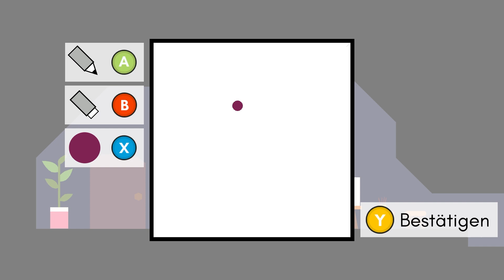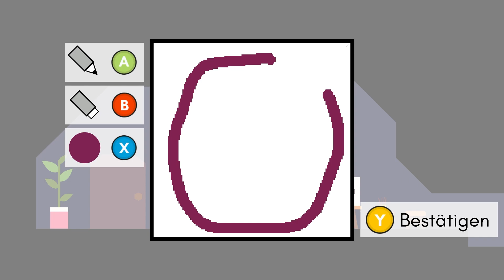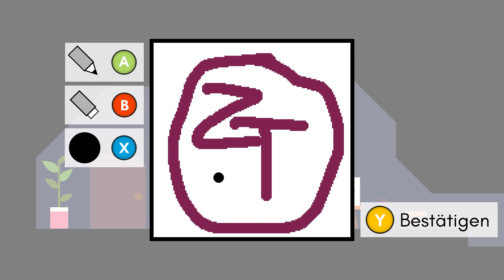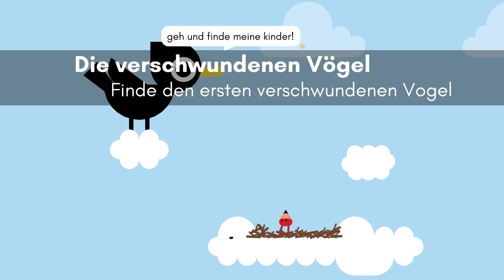BESTES LOGO EVOR! - Pikuniku #2 [German / Let's Play]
heute spielen wir Pikuniku. Das ist ein seltsames Spiel, in dem wir ein rotes Monster spielen und Abenteuer erleben.
Viel mehr kann man darüber glaube ich nicht sagen.
Viel Spaß. O^O

Pikuniku ist ein skurriles Knobel- und Erkundungsspiel in einer spaßigen Welt, in der nicht alles so fröhlich ist, wie es scheint. Hilf eigenwilligen Charakteren, decke eine umfassende Verschwörung auf und beginne in diesem hinreißend dystopischen Abenteuer eine unterhaltsame kleine Revolution!